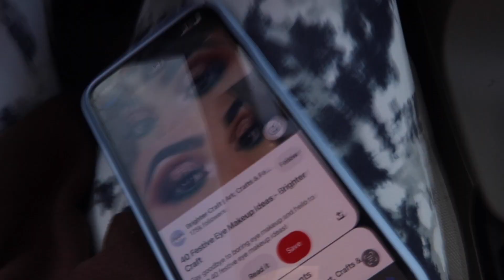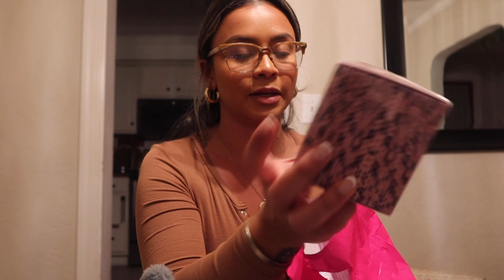VLOGMAS DAY 19 | Shop Errands, Ulta Trip, Big News For Tyler & Letting Him Open A Christmas Gift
Hi guys!
Hope you enjoy vlogmas day 19! xoxo